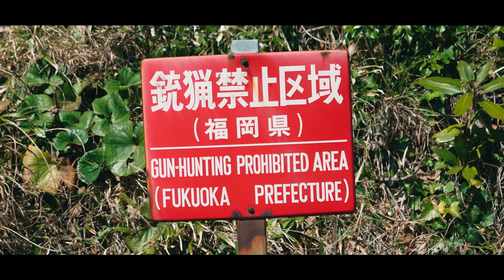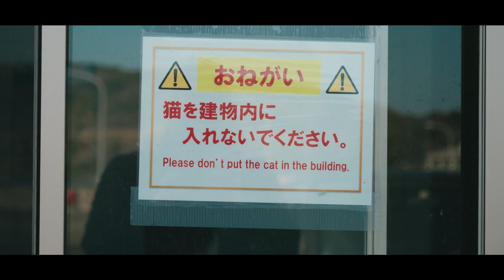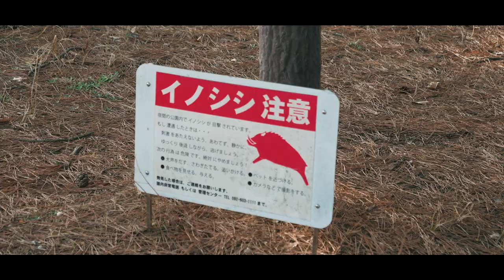Ambushed on a Japanese Cat Island | Ainoshima Island and Uminonakamichi Seaside Park, Fukuoka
A short ferry ride from Fukuoka takes you take Ainoshima - a small island with a large population of cats. You can't walk more than a few meters without being approached by a friendly cat who wants a scratch.

We also checked out Uminonakamichi Seaside Park, where you can rent a bicycle and ride around a 12km circuit dotted with different stops and activites along the way. There's a zoo, an aquarium, seasonal flower gardens, rides, and much more to see.

We're Dean and Thi - we left our jobs to live overseas. Follow us to see just how many convenience stores one woman can go to in a single day.